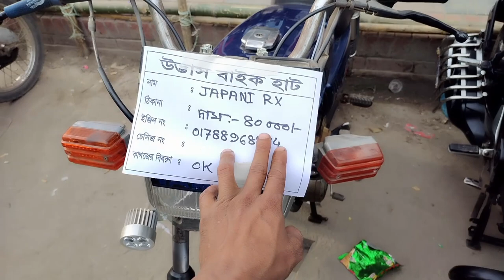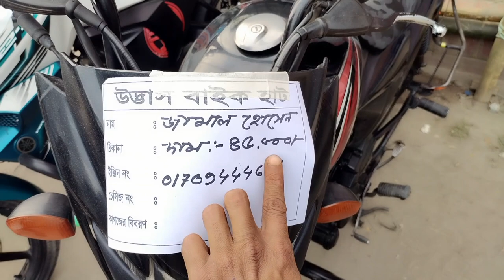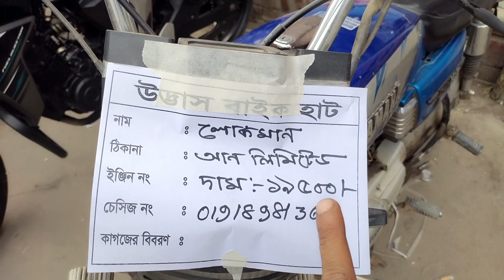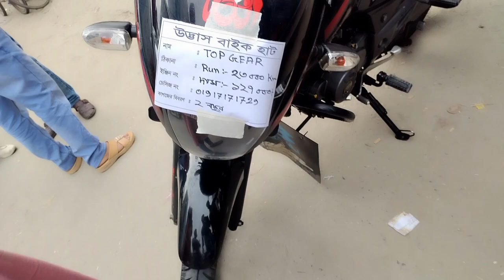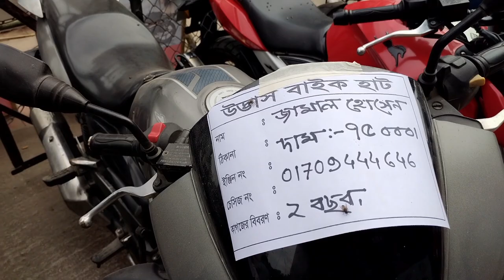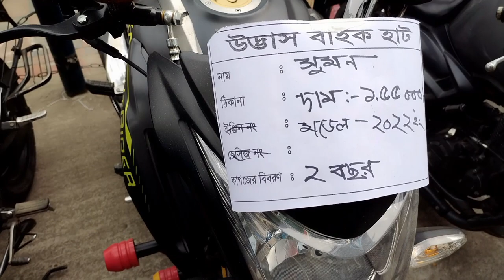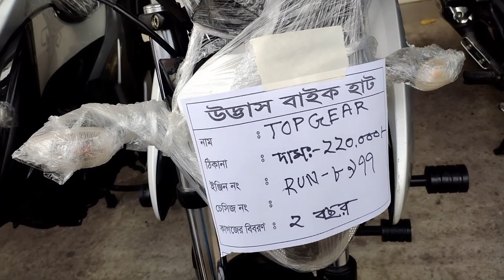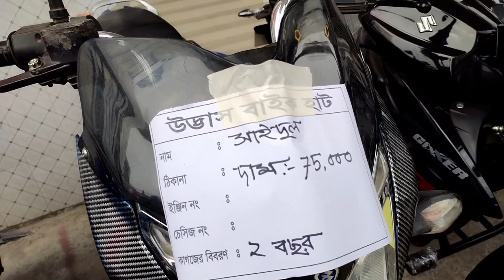পুরাতন বাইকের বাজার দেখুন বন্ধুরা দেখে কিনুন বন্ধুরা ঠিকানা ঢাকা দোহার থানার সামনে হট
Hi Viewars 💖

I Am Md Alim 🥰
I Am New One You Tube 🙃
Kepp Me Support On This Platform 🙃😍
Kepp Sporting Me Guys 😇

1 - Friends🥰
2- Best Friends 😍
3- Besti🙃
4- Bestu😘

০১৯৩০০১২১৯৬